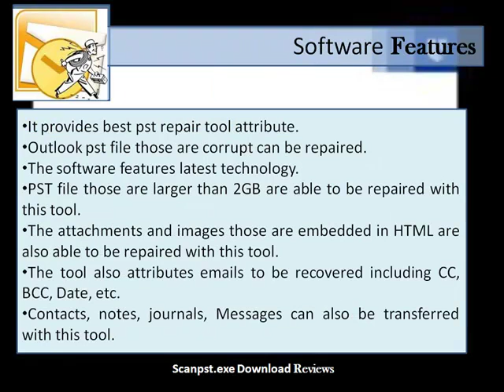Scanpst.exe Download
Scanpst.exe helps to fix the pst files those are corrupt or damaged with easy repair procedure provided as default with outlook.